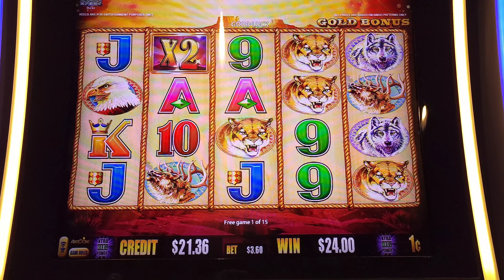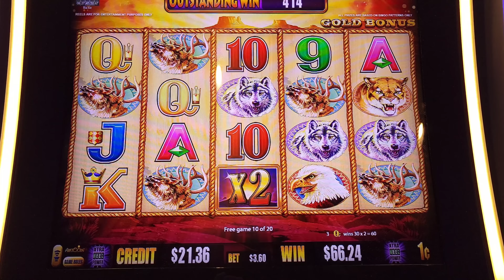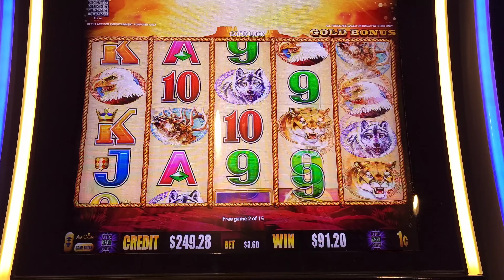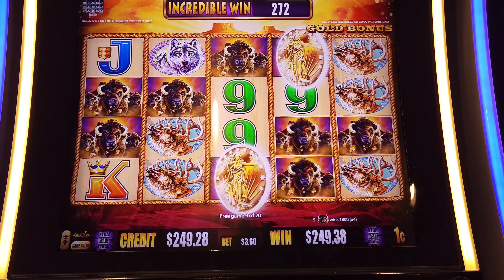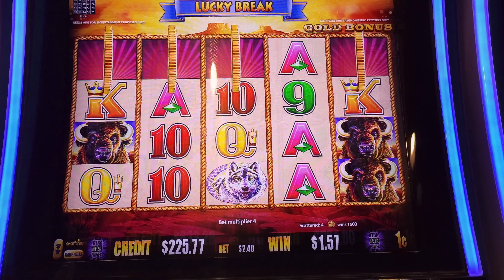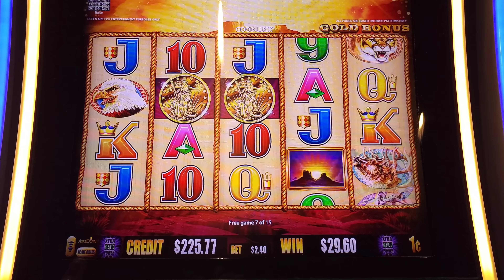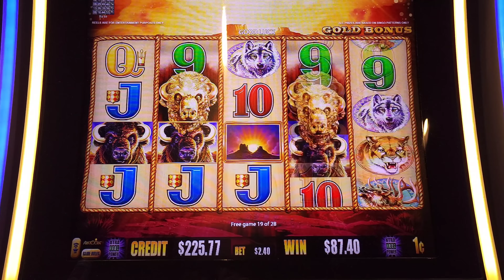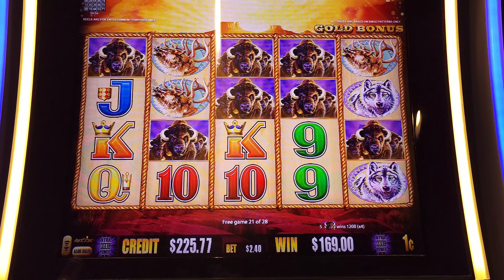3 TIMES! WOW! VERY RARE on Buffalo Gold slot machines